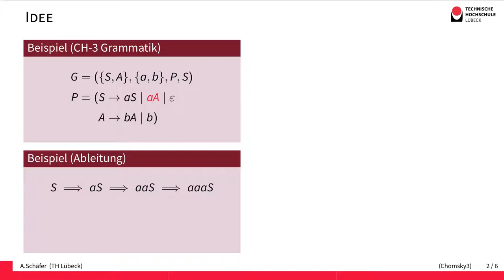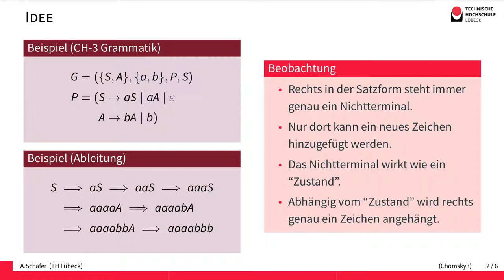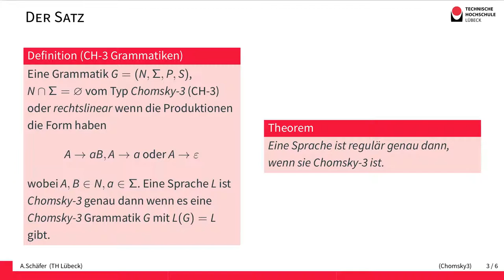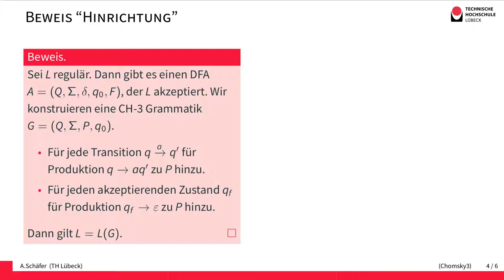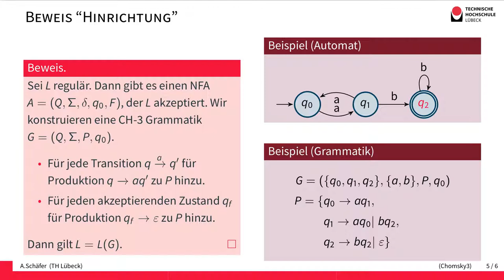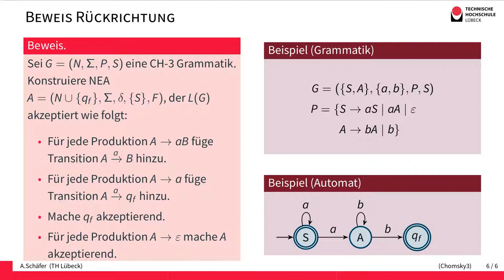Rechtslineare (Chomsky-3) Sprachen sind die Regulären Sprachen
Für jede Chomsky-3-Grammatik kann ein endlicher Automat gebaut werden, der die gleiche Sprache akzeptiert und umgekehrt.